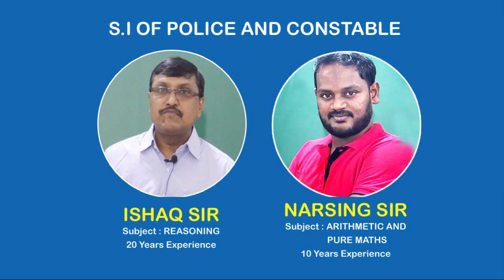ONLINE COACHING FOR ALL COMPETITIVE EXAMS BY KGH ACADEMY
OUR COURSES:                                                    TOTAL  FEE
1.APPSC Gr-II                                                                 7499/-
2.TSPSC Gr-II                                                                         7499/-
3.APPSC General Studies for all competitive exams      3999/-
4. TSPSC General Studies for all competitive exams      3999/-
5.SI of Police or CONISTABLE(Andhra Pradesh)              4499/-
6. SI of Police or CONISTABLE(Telangana)                       4499/-
7.APPSC Gr-II Special ECONOMY                                       2499/-
8.TSPSC Gr-II Special ECONOMY                                       2499/-